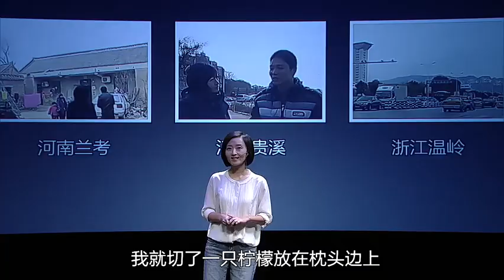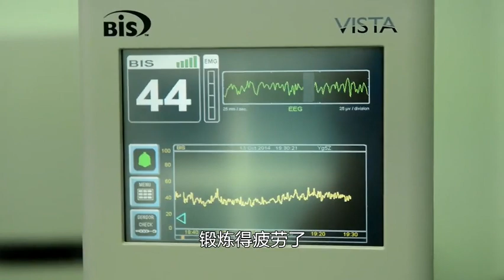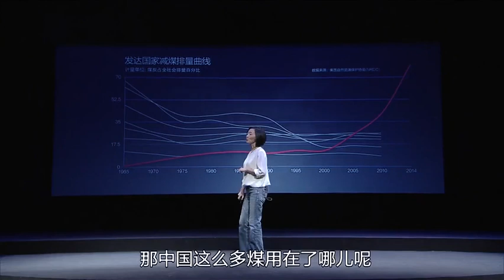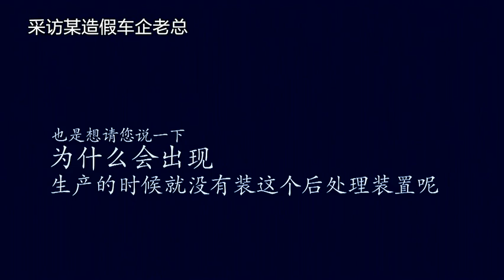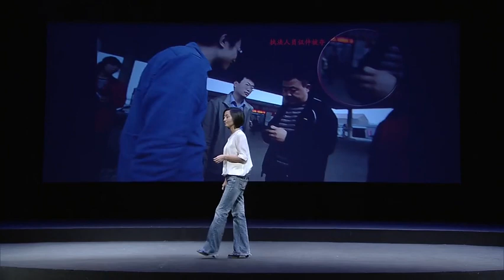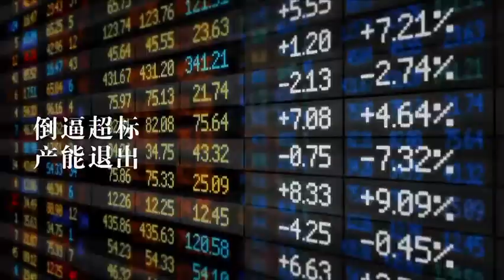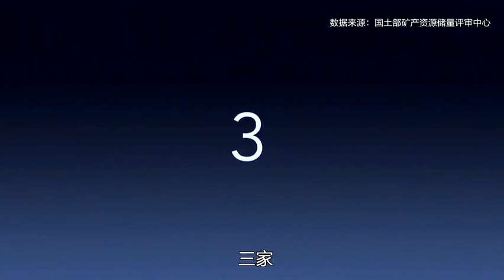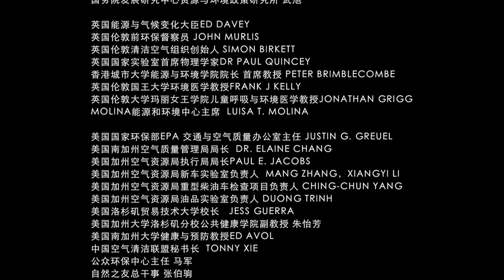Under the Dome - Documentary on China's Pollution by Chaijing - Full version with English Subtitles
27 mins subtitles done. more coming soon. (there is already full translation out on other videos, i'm just trying to refine the translation)

However this video gained over 6 million viewing in half a day in China in the beginning of March 2015. It's a speech about the air pollution in China, it criticises China's environmental policy and take China by storm! It also sparks debate, seen as a milestone event in China.
- Chai jing, a former journalist from China Central Television, dedicated into reporting pollution issues in China. She spent over 1 million RMB (100,000 pounds) on this video all by herself.